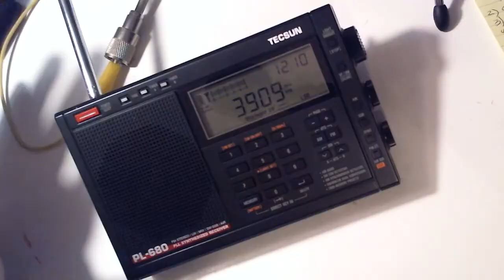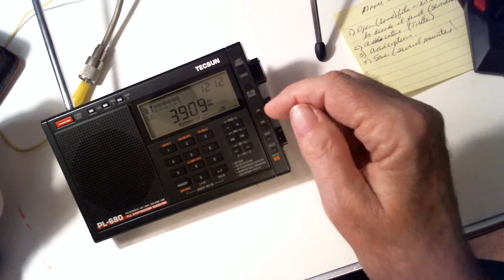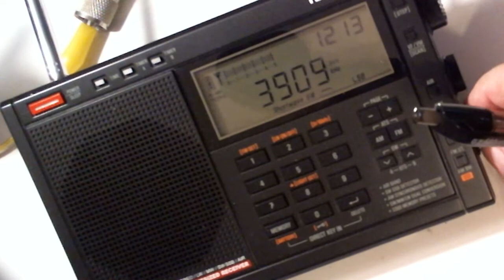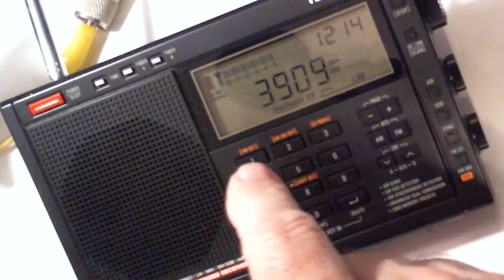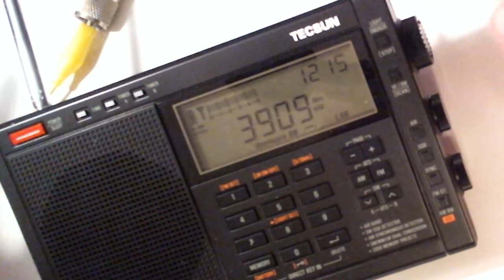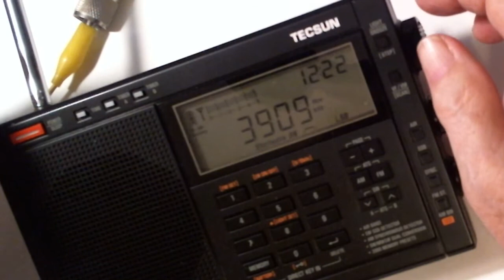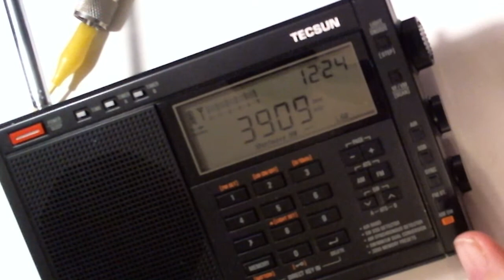TRRS #1228 - SSB Tuning on the Tecsun PL-680 Radio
The Tecsun Pl-680 is now only $95 plus shipping.